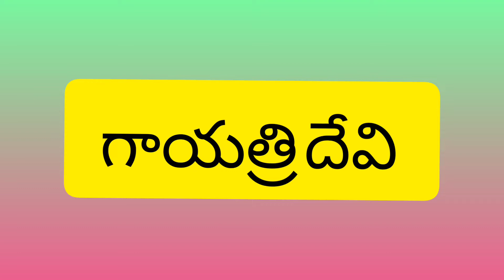DAY - 5 | అన్నపూర్ణదేవి అలంకరణ | Dussehra Navarathri | Kasinaena Temple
Hey Guyzz,,
I'm pravallika Welcome to GrandMother VS GrandDaughter channel.Here you will find Travel vlogs,Beauty tips,Gardening,Fashion,Decoration ideas,Shopping,Cooking,happy family, lovely grandmother with naughty granddaughter combination fun and more.

More Details about us:
pravallika & sailaja
Hometown:Atmakur
Studies:Engineering